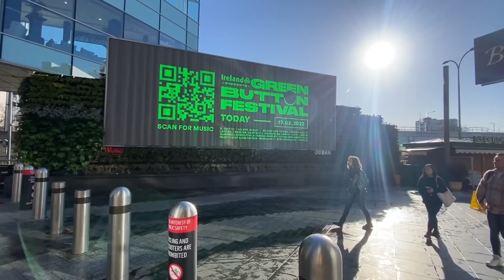St Patrick’s Day in Ireland 2022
Ireland welcomes the return of its St Patrick’s Festival for the first time in two years. International Guest of Honour John C. Reilly visits Dublin’s Guinness Storehouse and the Green Button Festival spreads the spirit of St Patrick’s Day around the world.